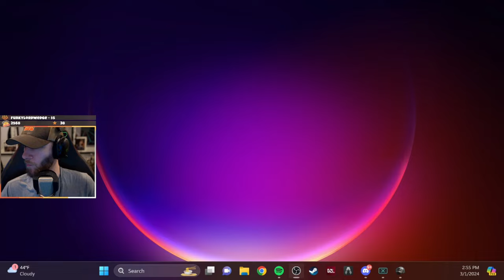Tarkov, PUBG, WoW